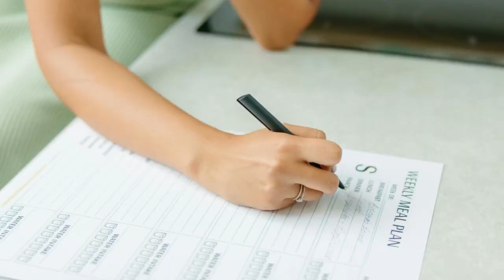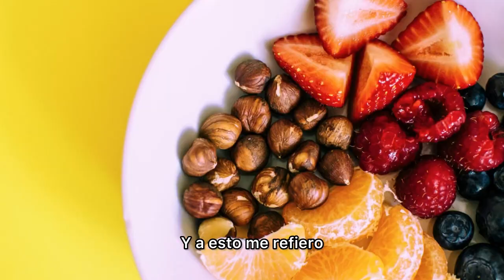ALIMENTACIÓN SALUDABLE PARA LA MUJER OCUPADA | Fresamaranto | Cristina Solis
¿Sin tiempo para comer saludable? Este video es para ti 😊

No content on this site, regardless of date, should ever be used as a substitute for direct medical advice from your doctor or other qualified clinician.